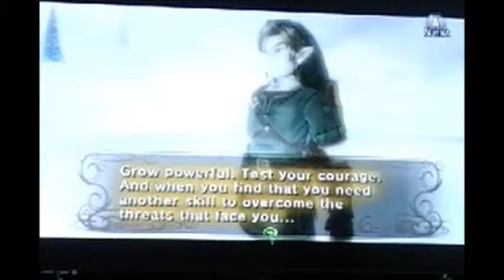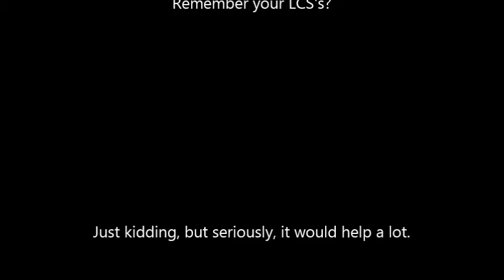Lauren and Tori's Epic Zelda Adventure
WELCOME TO PART TWO! Hopefully this one is just as funny as the first one. Also, do you remember your LCS's? Not really, you don't have to. But it would be very appreciated. Thanks again for watching, and enjoy!